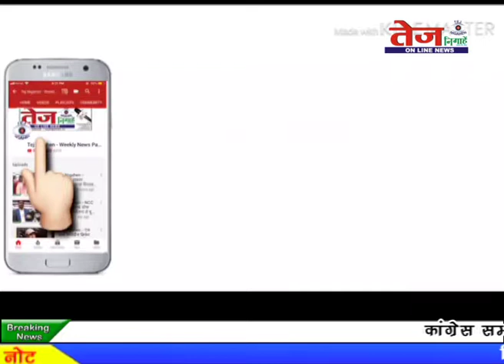Tej Nigahen उत्तर पूर्वी जिले में पीस पार्टी के प्रत्याशी को मिला राष्ट्रीय पार्टियों का समर्थन..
दिल्ली के लोकसभा उत्तर पूर्वी जिले में पीस पार्टी के प्रत्याशी को मिला कई राष्ट्रीय पार्टियों का समर्थन……. संयुक्त प्रेस वार्ता के दौरान दी गई जानकारी...भाजपा, कांग्रेस और आम आदमी पार्टी जैसे खेमे में मचा हड़कंप. पीस पार्टी के लोकसभा मुस्लिम प्रत्याशी मिर्ज़ा हाजी शाहिद चेंगेजी के चुनाव लड़ने से कई राष्ट्रीय पार्टियों के बिगड़े समीकरण. देखिए हमारी इस रिपोर्ट में…..